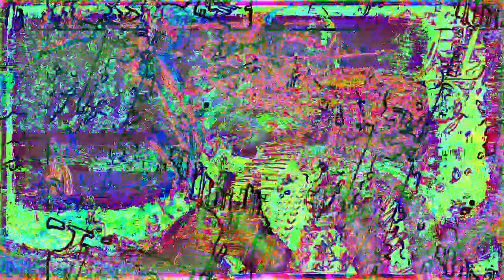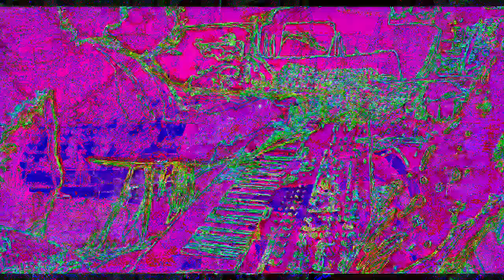Movie 23 02 01 22h10m10s part of the 7:07 minutes SD HD 4K videos. *Photosensitivity Warning*